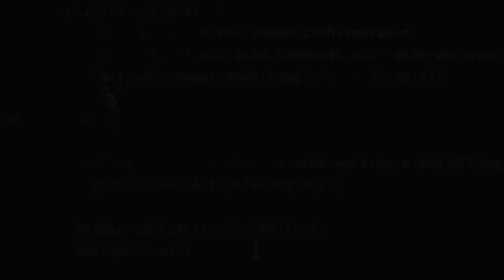Bebop 2 Propeller montieren | Parrot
Parrot Bebop 2 FPV Drohne im Set mit Skycontroller  und FPV-Brille:

Parrot Bebop 4 Propeller (2 Weiß und 2 Schwarz):

(bei Amazon / Partner-link)

Es gibt  2 Arten von Propellern:
rechtsgängige und linksgängige Propeller.
Um die Montage zu erleichtern, lässt sich die Position der Propeller mit Hilfe eines patentierten Steck-Systems schnell und einfach bestimmen.
Farben: rot + schwarz / blau + schwarz / gelb + schwarz